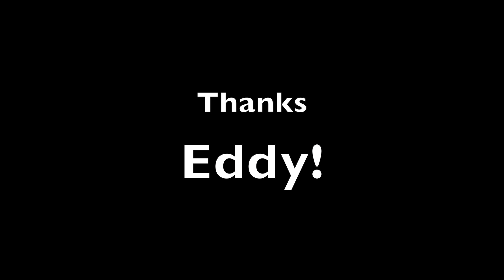Thank you to Eddy Gemell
A film we made as a thank you to our friend Eddy Gemmell for all the hard work he has done. This was screened at Song for Heroes 2013 at Park Hotel, an event which was created by Eddy in 2010.